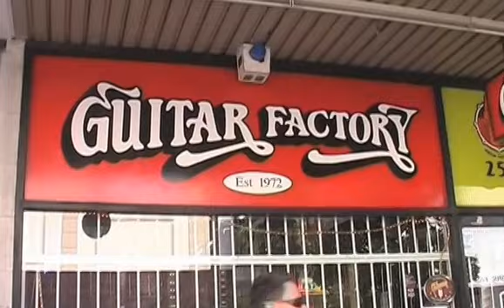Town Hall Steps Recording Day 1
Sydney Band Town Hall Steps Recording their Album at Electric Sun Studios